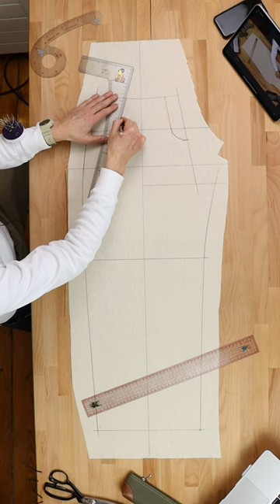Draping Baggy Pants